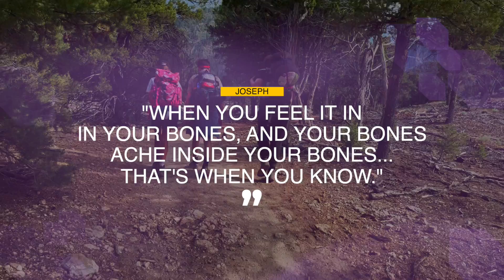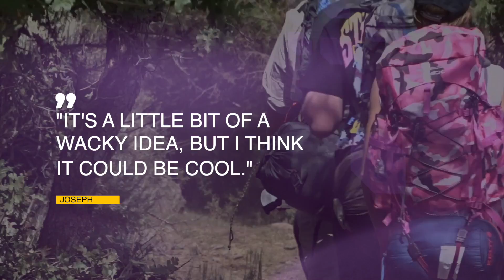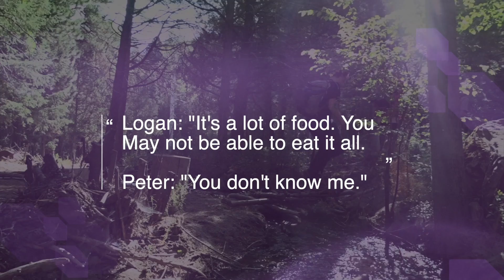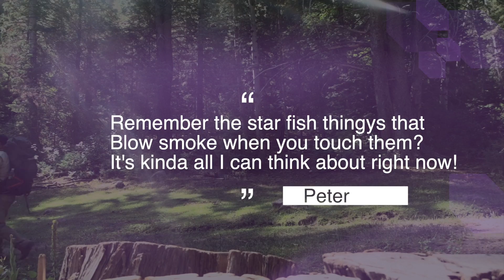The Quotes (2022)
Random quotes from EAW 2022